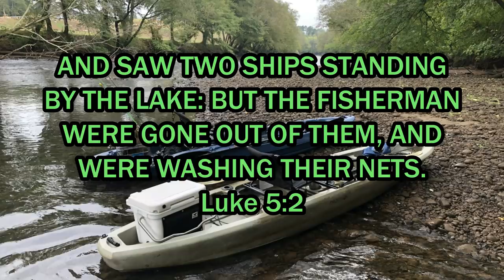BASS Fishing ROCK Cliffs (kayaking Ocoee River)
It happened again, caught two fish on one lure just a few days after doing it for the first time, Went kayak fishing down the lower ocoee river. The water is controlled by Ocoee dam, and it was turned off.  The water was very clear and there was plenty of fish to see. There were several spotted bass that followed our lures but wouldnt hit it and also some big bass in the deep parts that werent interested in biting.
my kayak- Sundolphin kingsport 12
Location- Ocoee River, Benton, Tennessee